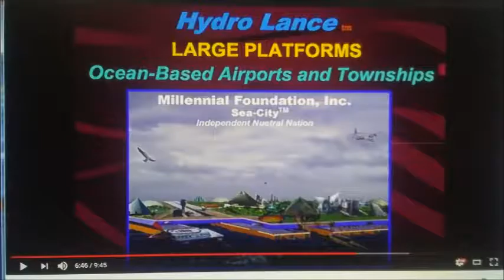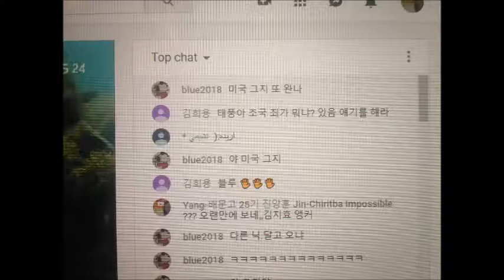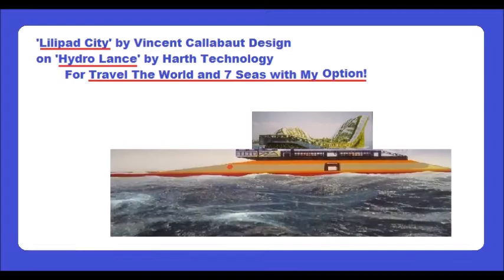My Oct 02,03 2019 Slideshow 2